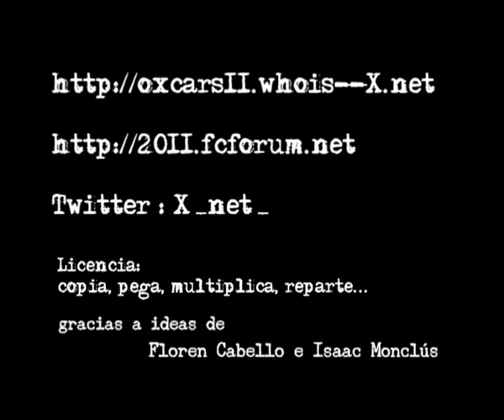Trailer Oxcars y Free Culture Forum 2011, by X.net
Ven al FCForum y a los OXcars 2011, 4ª edición del mayor evento de cultura libre de todos los tiempos.
Barcelona 27 de octubre - Sala Apolo - Barcelona